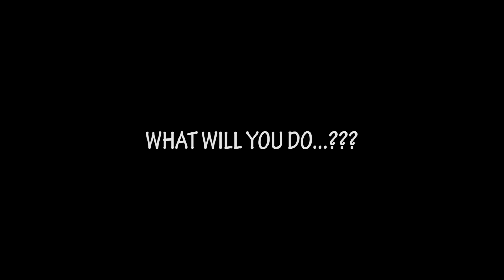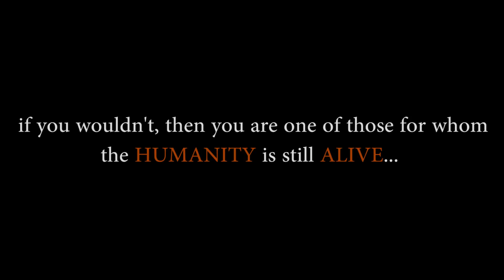প্রতীকী -BUET SHORTFILM(2018)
A Psychological Drama by RoomMate production
Story: Mohammed ali
Directed by sajjad bondhon and asif hossain bhuiyan
Produced by mohammed ali
Camera: wahid tousif
Cinematography: shuvo